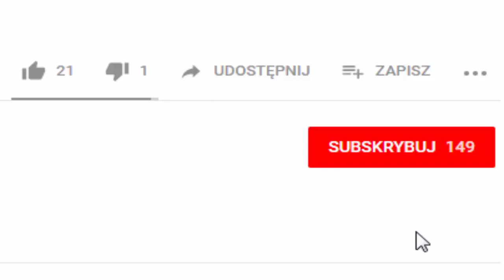Kątnik domowy - Odbieranie KOKONU i karmienie! *Wow!*